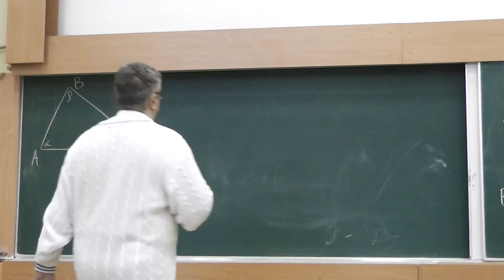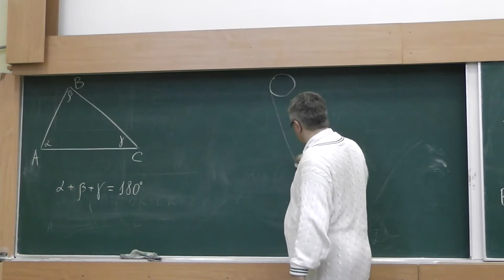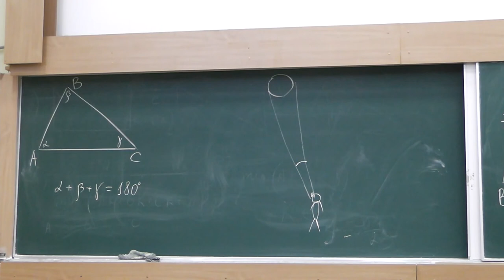102 Луна, Солнце, градус и астрономические наблюдения